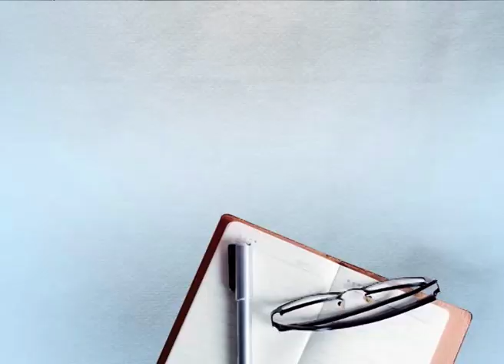ਪਿਆਜ਼ ਨੇ ਔਰਤਾਂ ਦੇ ਕਢਾਏ ਹੰਝੂ, ਵਿਗਾੜਿਆ ਰਸੋਈ ਦਾ ਬਜਟ...